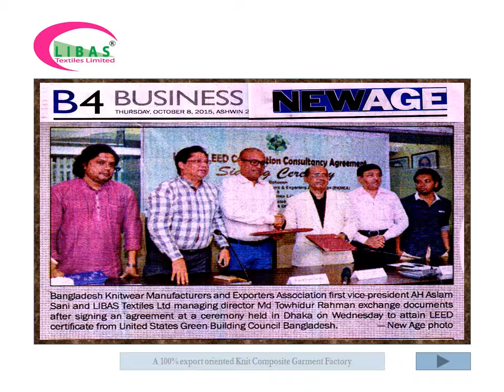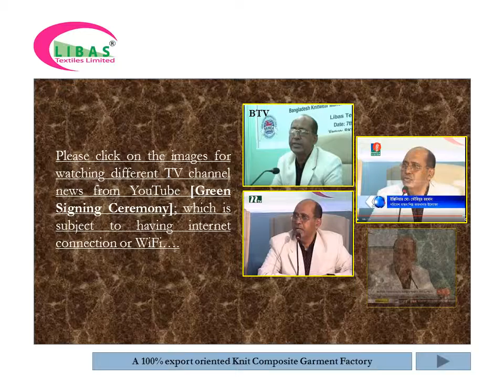Green signing news covering Presentation